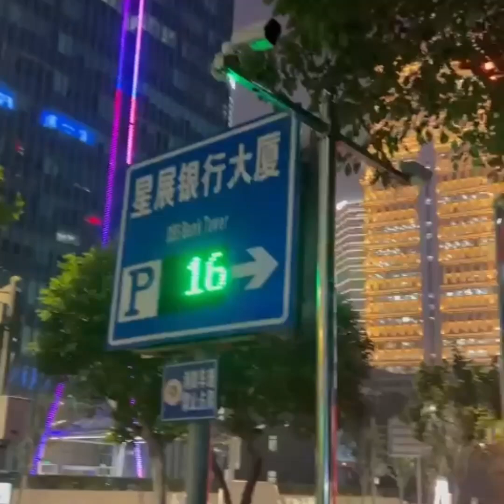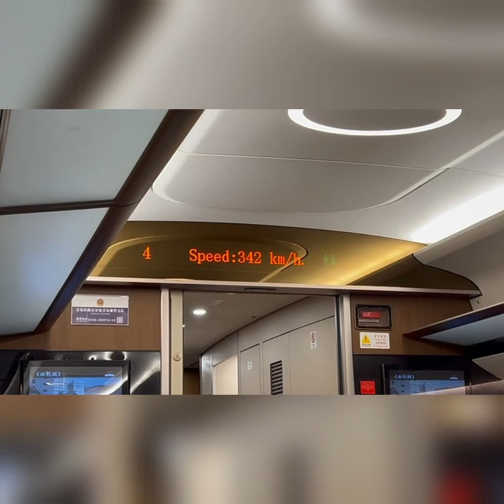Trip to Shanghai China.